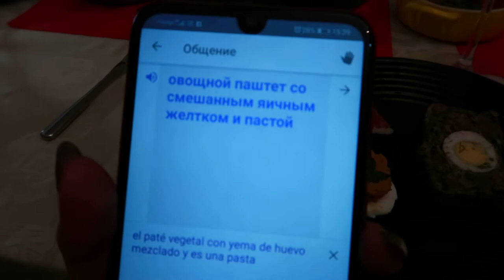Без знания языка подружились с испанцами. Наши первые друзья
Рождественский обед с испанцами VLOG Испания 2019

Каждый уникален это музыкальный мир